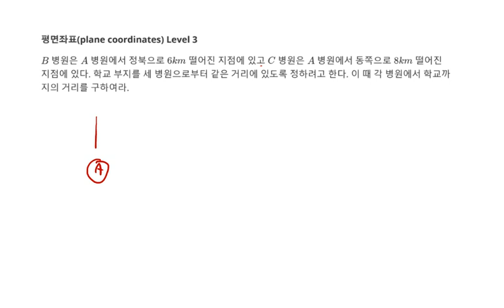고등수학 평면좌표 세 병원에서 학교까지의 거리가 같을 때 거리 구하기 Level 3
1. 세 병원에서 학교까지의 거리가 같을 때  거리 구하기
2. 평면좌표(Math plane coordinates) 문제 72 Level 3
3. 각종 참고서, 모의고사 강의 목록